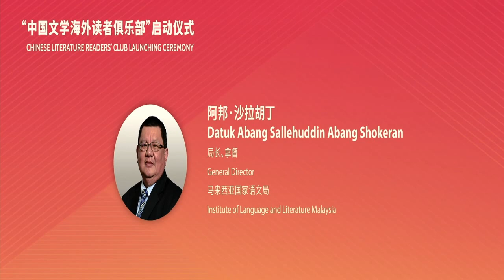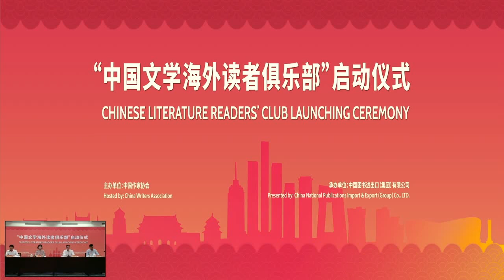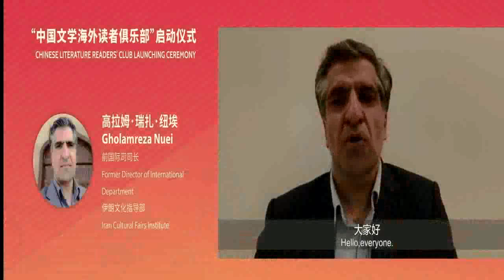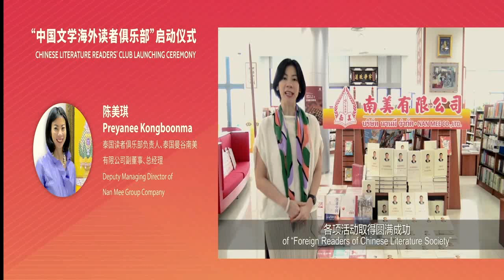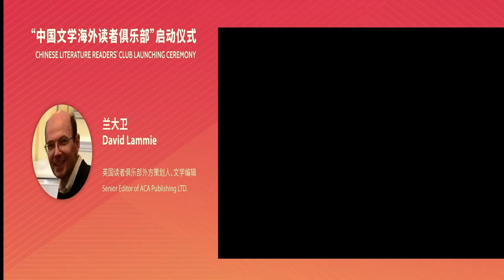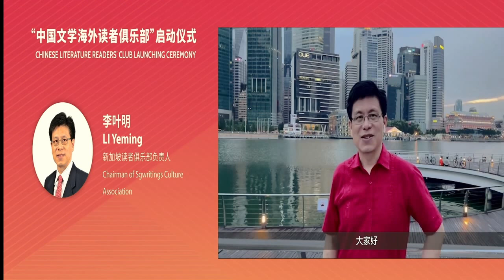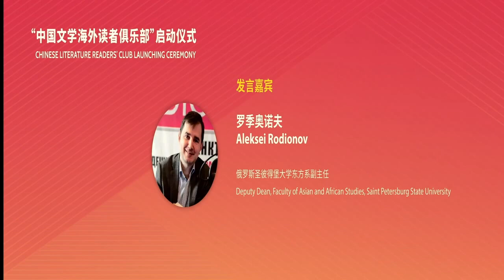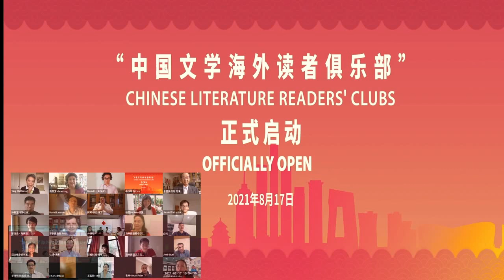【CLRC】Chinese Literature Readers' Club：A Bridge Between Chinese Writers and Overseas Readers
The "Chinese Literature Readers' Club" was launched in Beijing on August 17, 2021. The Chinese Literature Overseas Readers Club is a platform for Chinese and foreign literary exchanges jointly initiated by the Chinese Writers Association and literary organizers and enthusiasts from various countries. The first batches were launched simultaneously in 12 countries including Singapore, Malaysia, Thailand, Turkey, Iran, Russia, Poland, Serbia, Germany, France, the United Kingdom, and Chile.

Club leaders and planners from 12 countries participated in the ceremony online. In the recording and online conference, they introduced the activities of their own clubs, shared their thoughts and experiences on the overseas dissemination of Chinese literature, and talked freely about their expectations and ideas for the club's future development. The Director of Malaysia’s National Language Bureau, Datuk Abang Sallehuddin bin Shokeran, said that literature is the most effective media platform because it crosses borders, races, religions, time and space. I hope to bring more Malaysian literary works into China and contribute to strengthening the friendly relations between Malaysia and China. Gholamreza Nuei, Former Director of International Department of Iran Cultural Fairs Institute, believes that the club will provide more opportunities for us to communicate with outstanding Chinese writers and make their works a household name in Iran.